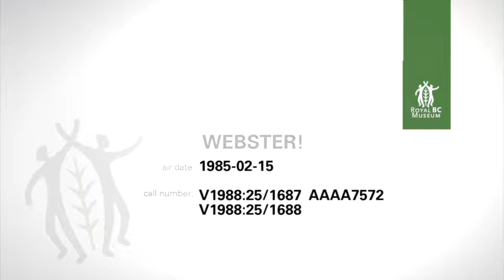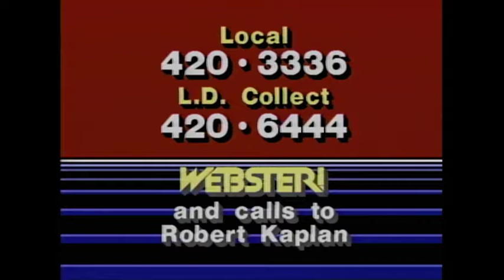Webster! Full Episode February 15, 1985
Note:  Segment 7 interrupted by tape change.  Liberal justice critic Robert (Bob) Kaplan explains why Elmer MacKay, the Solicitor General, should resign as a result of his involvement in the Richard Hatfield marijuana scandal.